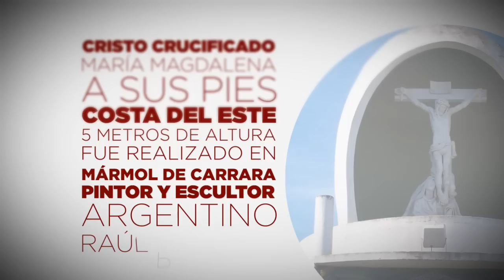"Conociéndonos" - Esta es Nuestra Historia: "Cristo de Costa del Este"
El Cristo crucificado que se encuentra en el acceso a Costa del Este, tiene 5 metros de altura y fue realizado en mármol de carrara por el pintor y escultor Raúl Podestá. La obra fue concluida en 1944.